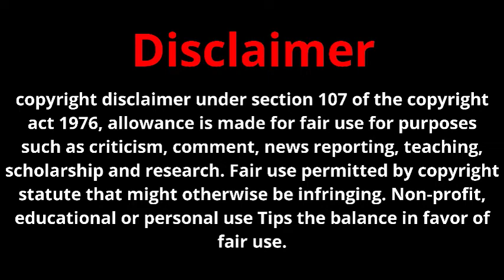Kavin New Movie Announcement | Cinema Trip